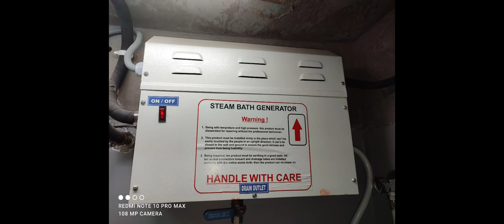STEAM BATH UNIT GENERATOR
steam bath unit generator mfg ahmedabad

Quantum Steam Generator is 4.0 KW.  To  22.0 KW. Digital Control Panel Operated System. Stainless steel Make Heating Element For Long Life. Water Level Sensor cut-off to Ensure Heater Safety. Flexible Hose Connection For Water Feeding. Steam Diffuses Out LCD Display Panel. Stainless Steel Sockets For Long Life. Short Circuit Protections. High Current Protections. Earth Leakage Circuit Protection This Steam Bath Generator Is use for Domestic and Commercial palace e.g Home, Gym , Spa, Nephropathy center,Hotels,Resorts, Weight lose Center Etc